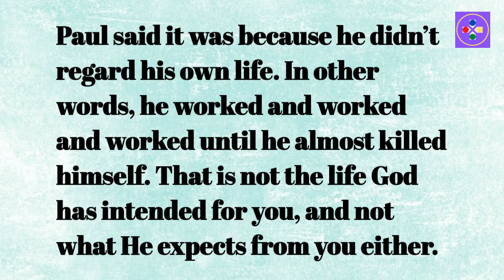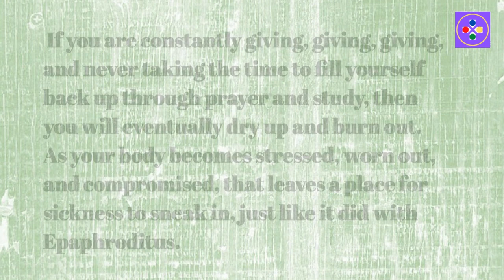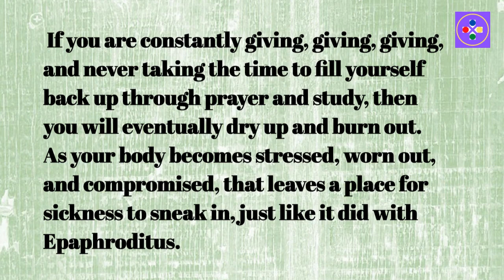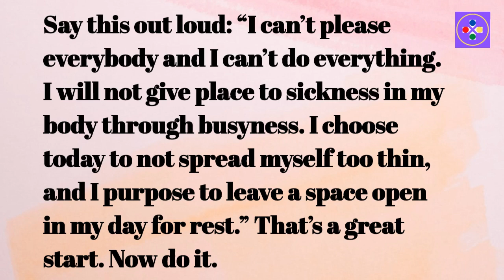Philippians 2:30 NKJV - Hinderances To Healing - Part 6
Life of Epaphroditus
Philippians 2:30  talks about Epaphroditus, who was fully committed to Christ. The verse says, "Because for the work of Christ he nearly died, risking his life to complete what was lacking in your service to me" (ESV). Epaphroditus was honored for his tremendous level of commitment to serving the Lord. He risked his life for the Lord Jesus and came close to death while carrying out the work of Christ.